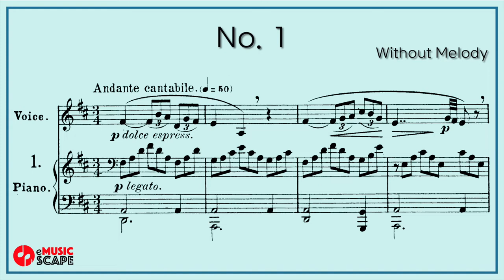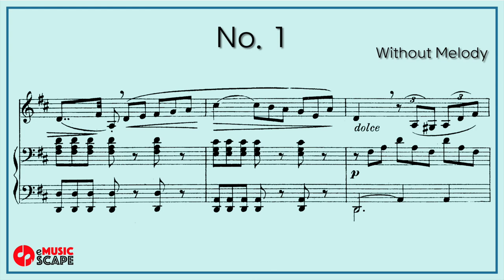Concone 25, Op.10 No.1 (Low Voice)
0:08 Piano with Melody
3:10 Piano without Melody